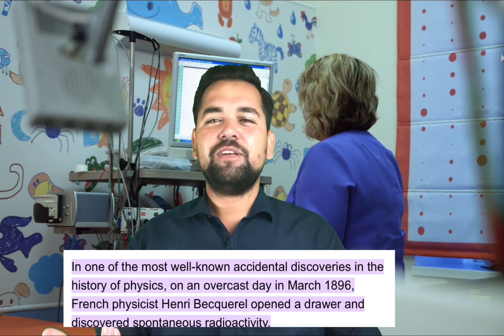Age of earth in pothwari | difficulties faced by scientists to find age of earth